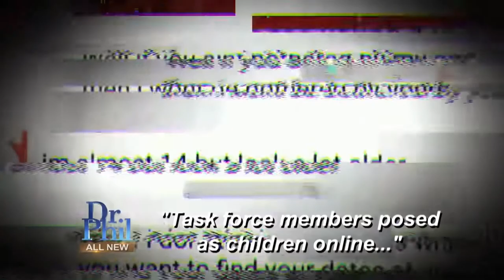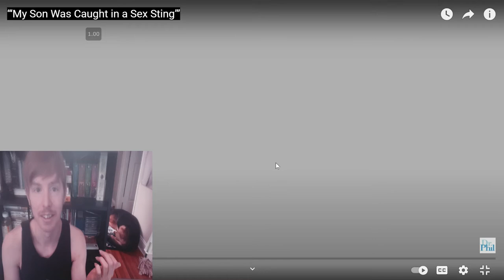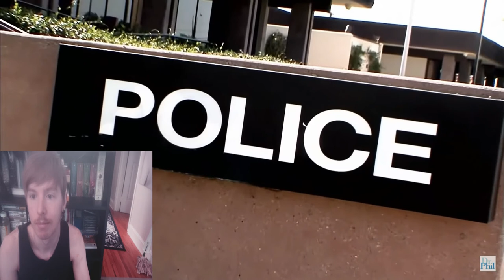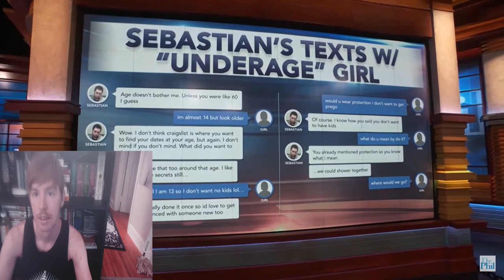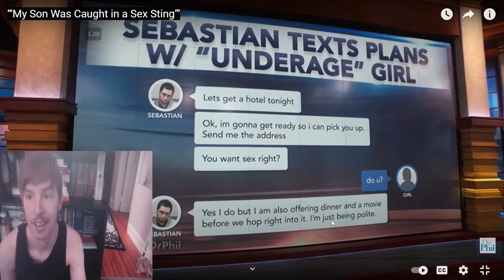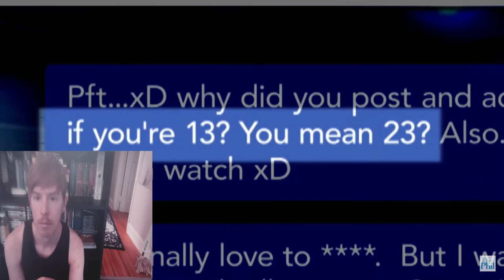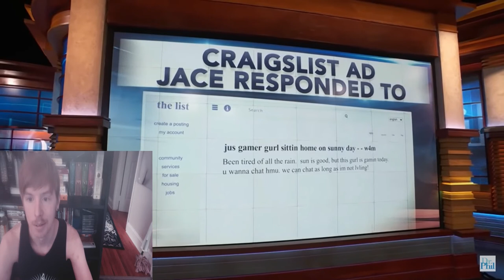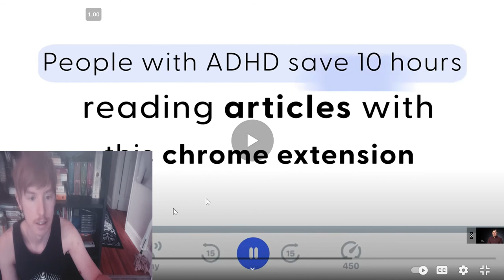Dr. Phil 'SEX PREDATOR STING' Episode Analysis + My Male Sex Abuse trauma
Having experienced sexual abuse when I was 12 and 13, this episode resonated with me. In this video I go through this segment of Dr. Phil and point out the weaknesses in these 2 predators' excuses as to why they did what they did. I tried to remain as objective as possible, but it's hard to remain neutral when the evidence against them is real.

I'm sorry for the monstrous length of this video.